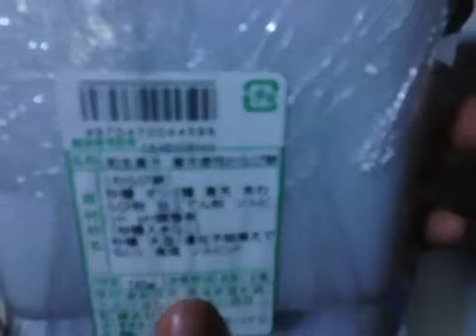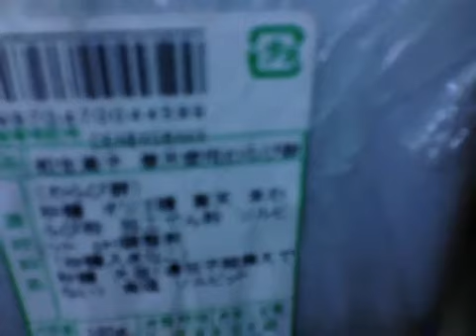【ASMR 音フェチ】「囁きつつわらびもちを食べるだけ」【囁き whisper】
※咀嚼音、過度なリップノイズが苦手な方はご注意ください。

とても親切な方から、「よかったら再投稿してください」と
過去に私がニコニコ動画に投稿していた時代の動画をいただきました！
全て消してしまい私自身の手元にもなかった動画達･･･
その動画数なんと82本(@￣□￣@;)！！(笑)
動画をくださった親切な方に心から感謝し、
少しずつその過去の動画を再投稿していこうと思います！

過去動画再投稿１８本目は、
囁きつつわらびもちを食べるだけの動画です♪

※過去の動画なのでノイズが多く音質もよくありません；
その他色々と雑ですがご容赦くださいm(_ _;)m